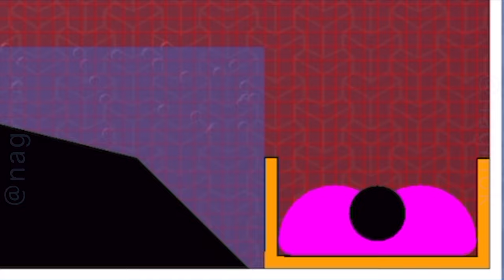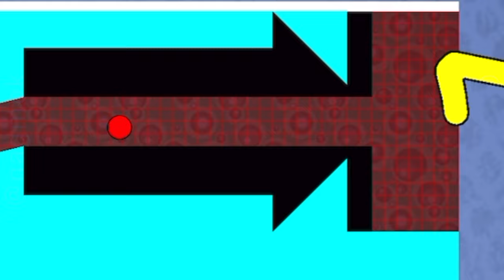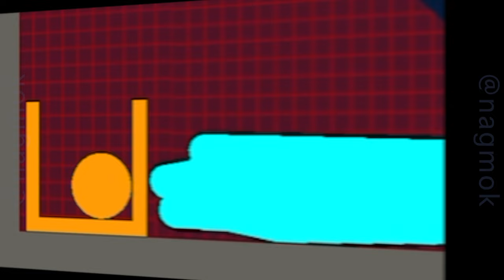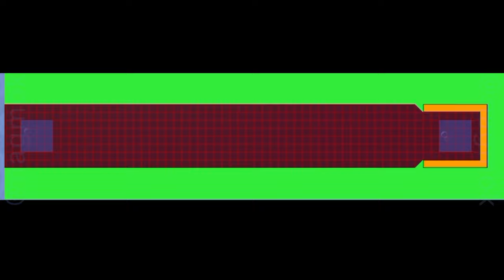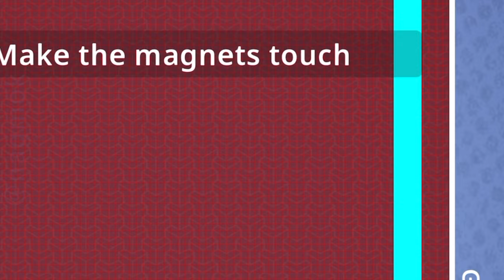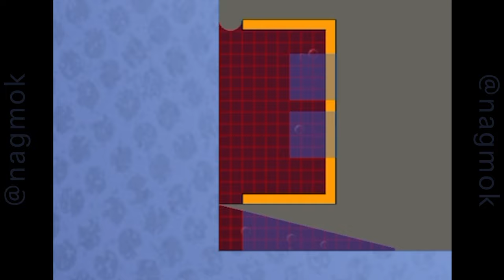Brain It On! Community 35 Puzzles "PATIENT!" solved in 4K by nagmok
// Big THANKS to Community for all the cool puzzles! //
// Thumbnail = puzzle x of 35 titled "# 350" from ItsTheta07

///  U N D E R   C O N S T R U C T I O N  ///

Featuring Video Game Play
Orbital Nine Games Inc @OrbitalNine
Utmost respect & sincere thanks go to Sir Aaron Lake
Solving in iOS Game Center by user profile: nagmok
Video design & editing by nagmok, uploaded to: @nagmok
Game played on iPad Mini 6 using Apple Pencil (2nd gen.)

35 Levels Submitted by Community Players:

1st Puzzle Title: ""
Goal: "Make the ball touch the ground"
Tool: Red Pen (draws shapes IMMUNE to gravity)
puzzle maker: ItsTheta07
solved by: nagmok (3 Stars!)
Score: one shape x 0 sec = 0

2nd Puzzle Title: ""
Goal: "Place the ball in the orange box"

3rd Puzzle Title: ""
Goal: "Place the yellow ball inside the orange box"
Tool: Black Pen (draws shapes that DESTROY objects)
puzzle maker: nagmok

4th Puzzle Title: ""
Tool: Standard White Pen
puzzle maker: Irolet

5th Puzzle Title: ""
Goal: ""
Tool:
puzzle maker: